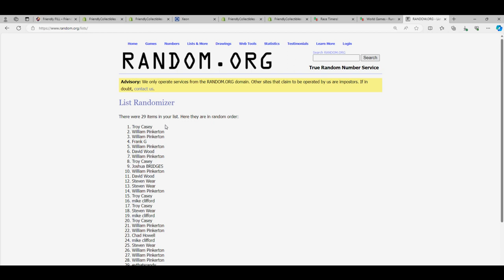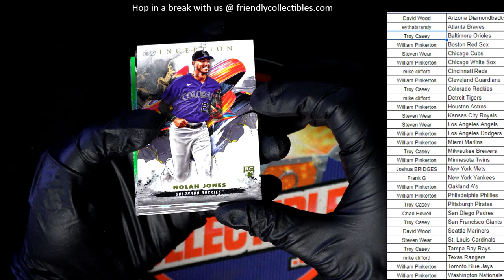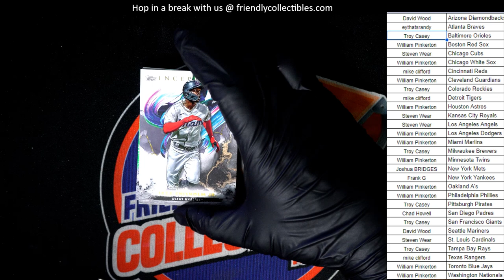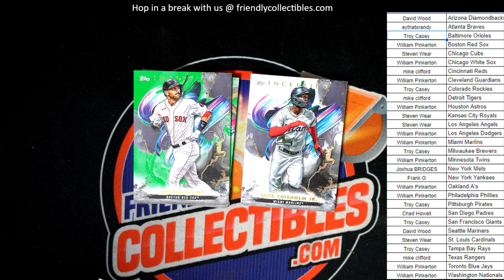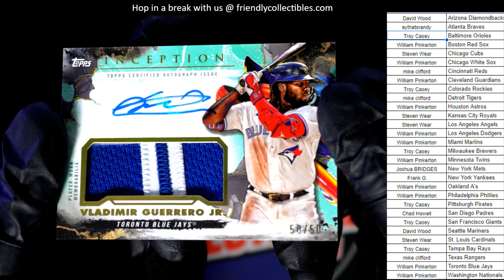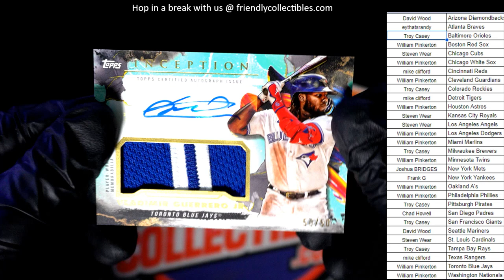2023 Topps Inception Baseball 23PYTINC130